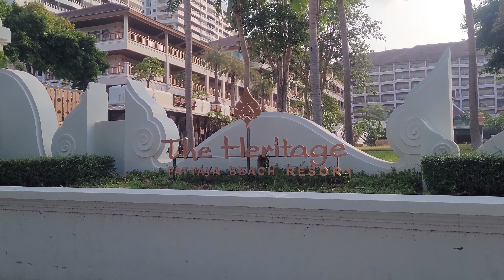JOMTIEN BEACH IS A FAVORITE FOR MANY TOURISTS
Jomtien Beach is a favorite for many tourists who visit Thailand. Located a few kilometers south of Pattaya, this prestigious destination boasts of thousands of tourists every year. But this is really no surprise given the countless attractions it has to offer holiday- makers. In fact, some of the attractions here are unique to this beach town.